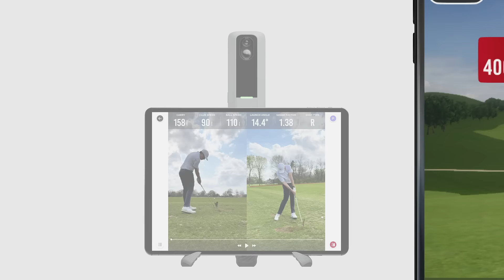Rapsodo MLM2PRO™ - OWN THE COURSE.™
The ultimate edge in precision golf technology has arrived. MLM2PRO™ is better than the next best thing for your game. It's the future of your game. Whether you're practicing or playing, level up with MLM2PRO™.

Dual Swing Replay
30K+ Simulated Courses
13 Metrics, 6 Measured - including Spin Rate and Spin Axis
Apple and Android Compatible
Award Winning Rapsodo Combines